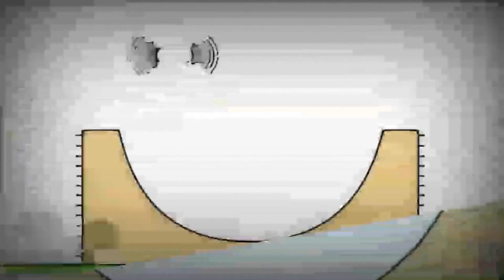10 листопада 2022 р.(5)